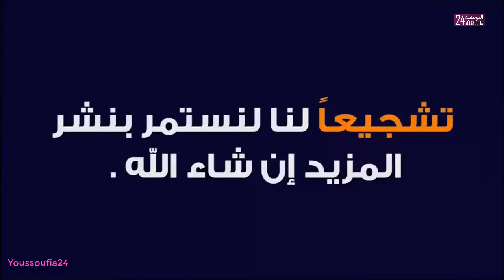درس ديني..رمضان مدرسة ومصحة للأستاذ محمد عناب خطيب بمسجد الحكمة بآسفي